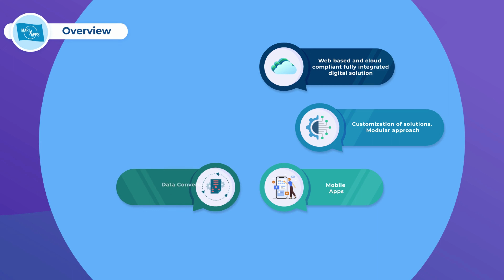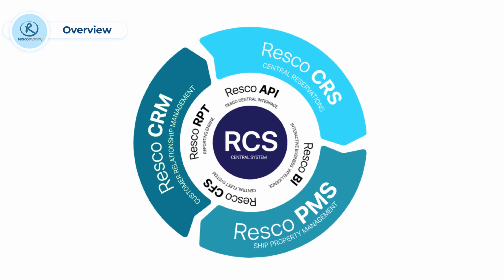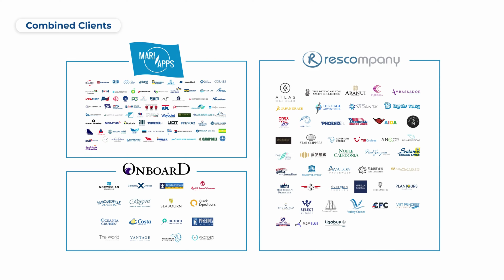Enhance your cruise technical and guest operations with us! | Combined Cruise Solutions